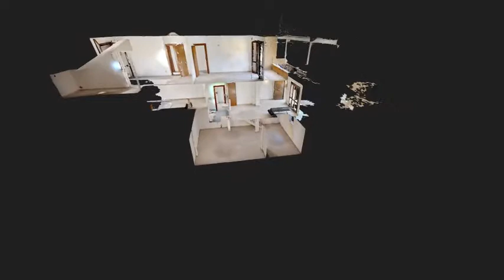ROMAGNACASE - INGRESSO INDIPENDENTE CON GIARDINO - BORELLO